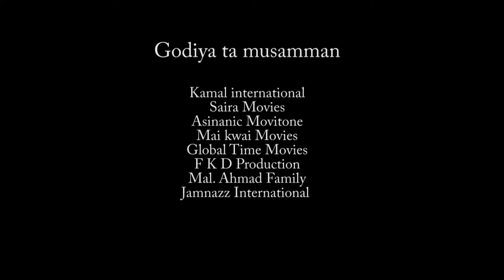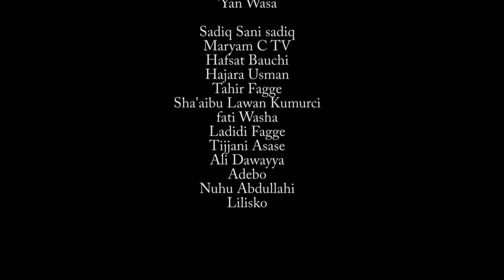mafi kyawun fim din ramadan ya zuwa yanzu - Hausa Movies 2020 | Hausa Films 2020